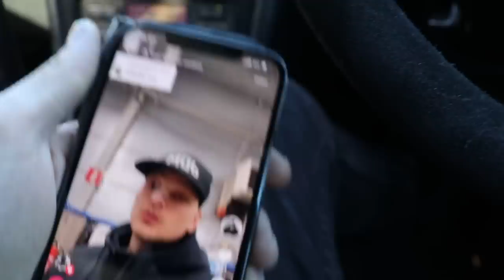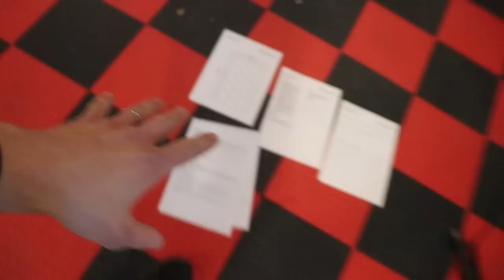KYLLÄ NYT KELPAA! AUTO NÄYTTELYYN?